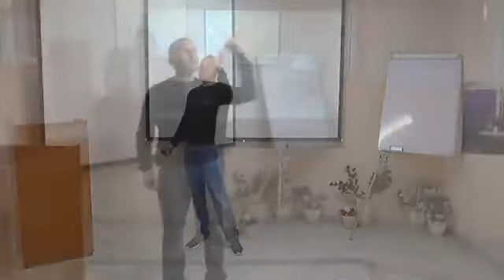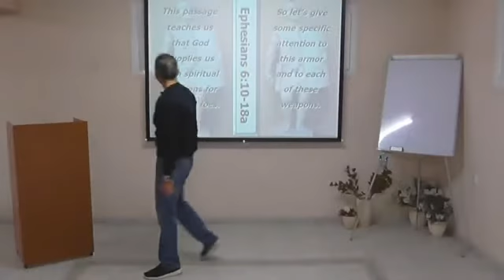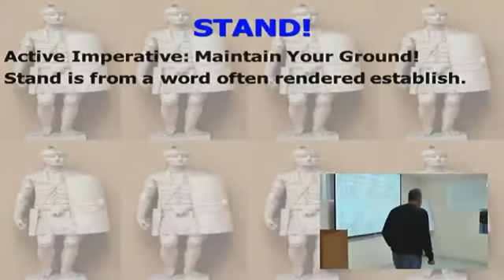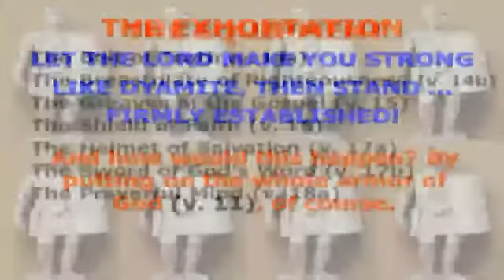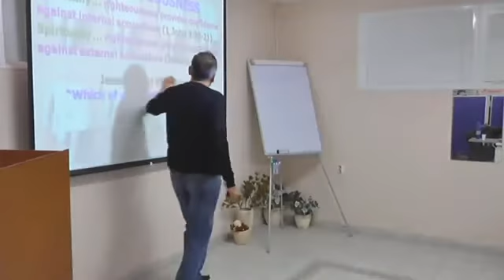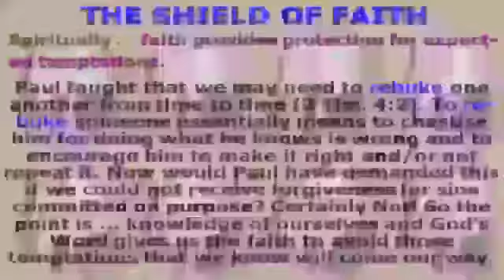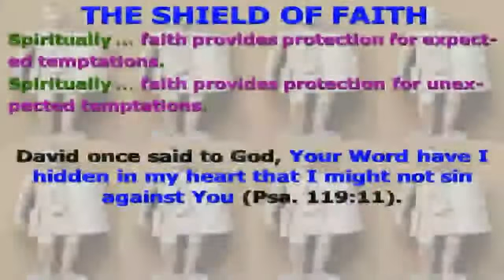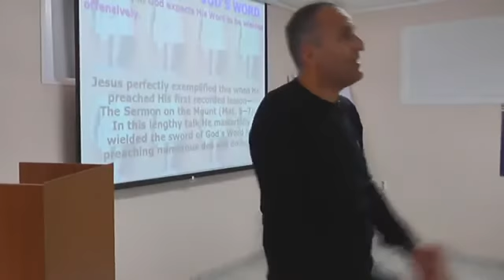Δρ. Μουρούτης: Πνευματικός Πόλεμος: Ανορθόδοξα Όπλα!!!